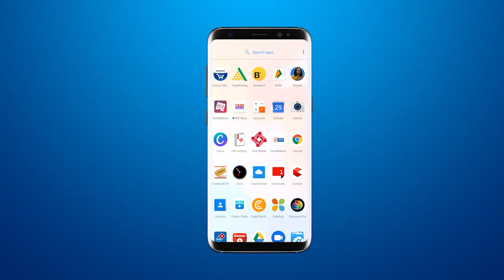सावली में फायर सेफ्टी और NOC को लेकर जांच जारी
Investigation continues regarding fire safety and NOC in Savli

BRG NEWS  App: